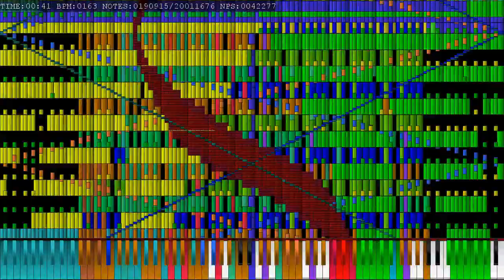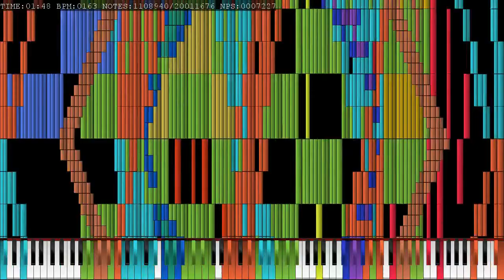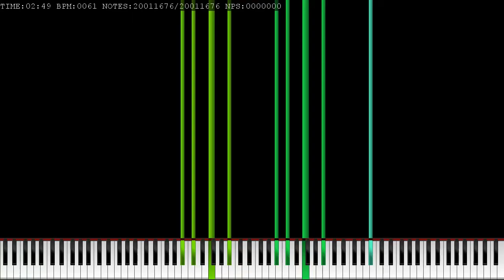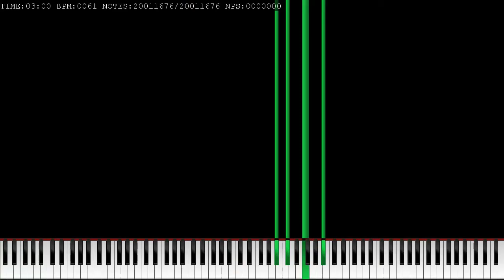U.N. Owen Was Her? -\|/- Final 2.5 -\ | 20.0 Million - with using realtime simulation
Author(s): Declan Grimshaw, BKB10 (used arts on the blaster u9 -part 2), Logo The Pizza Pie (created new arts and new funnels, etc., and i used the arts from the blaster - two faced lovers)

Used realtime simulation
MIDI name: OwenWasHerAttempt (final 2.5).mid
MIDI size: 152.7 MB
MIDI notes: 20,011,676
Original video: none
Snyth: KMC
SF2(SFZ): International Concert Grand Piano
MIDI Player: UMP 1.5 B3 (Note speed 0.275)
Video Recorder: Videopad 5.01